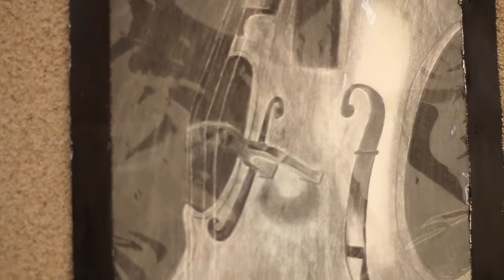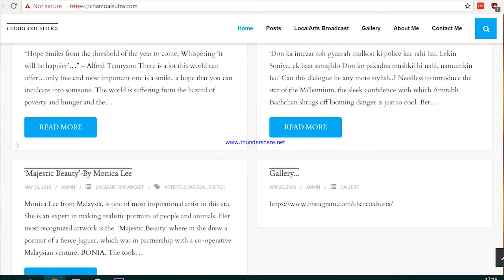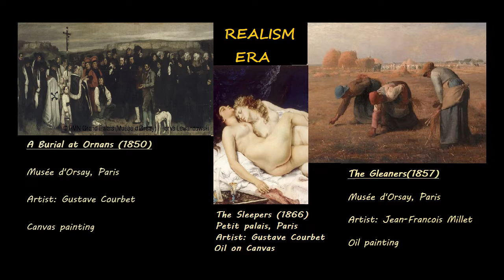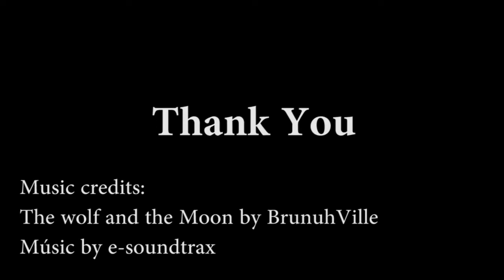A journey of 'Art through the ages'| Godrej loud Dream_AbhilashaKamble_IIM Trichy